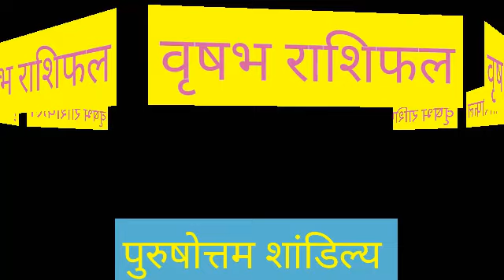वृषभ राशि 3 दिसंबर गुरुवार | Aaj Ka Vrishabh Rashifal | Vrishabh Rashi 3 December 2020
3 December 2020 वृषभ राशि की जरूरी खास बात। Aaj ka Vrishabha Rashifal।Vrishabha Rashi 3 December

Vrishabh Rashi 3 December |आज का वृषभ राशिफल |Aaj ka Vrish Rashifal | 3 December vrish rashi

Vrishabha Rashi 3 December 2020 Aaj Ka Vrishabha Rashifal Vrishabha Rashifal 3 December 2020

 Vrishabha Rashifal 3 December 2020
Vrishabha rashi aaj ka rashifal
3 December 2020 Vrishabha rashi
Vrishabha rashi 3 December 2020
Aaj 3 December 2020 ka Vrishabha Rashifal
Vrishabha Rashi
3 December 2020 ka rashifal
Aaj ka Vrishabha rashifal
Aaj 3 December 2020 ka rashifal
Dainik Rashifal
Horoscope
Astrology
 आज का वृषभ राशि 3 दिसंबर वृषभ
 वृषभ राशि आज का राशिफल
वृषभ राशि
 वृषभ राशिफल

वृषभ राशि 3 दिसंबर गुरुवार , Aaj Ka Vrishabh Rashifal 3 December 2020, वृषभ राशि 3 दिसंबर, vrishabh rashi 3 December 2020, Aaj Ka Vrishabh Rashifal, aaj ka vrishabh rashi, वृषभ राशि का राशिफल, vrishabh rashi ka rashifal, Vrishabh Rashi December 2020, वृषभ राशिफल, vrishabh rashifal, वृषभ दैनिक राशिफल, vrishabh dainik rashifal, Taurus Daily Horoscope

3 December Vrishabha Rashi
Vrishabha Rashi December 2020
Dainik Rashifal
Horoscope
Astrology

Panchang 3 दिसंबर 2020
आज का वृषभ राशि
3 दिसंबर गुरुवार वृषभ राशि
आज का राशिफल वृषभ राशि
वृषभ राशिफल

3 दिसंबर वृषभ राशिफल/Vrishabh rashi/Aaj ka Vrishabh Rashifal/Vrishabh 3December/Dec Taurus Horoscpe